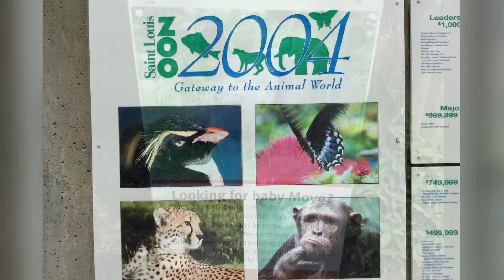Fun road-trip to St Louis!